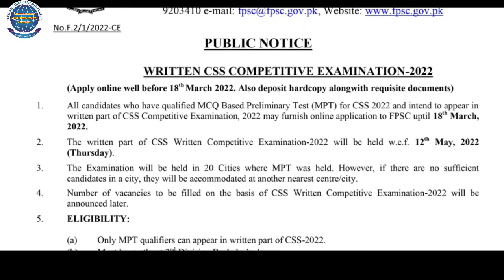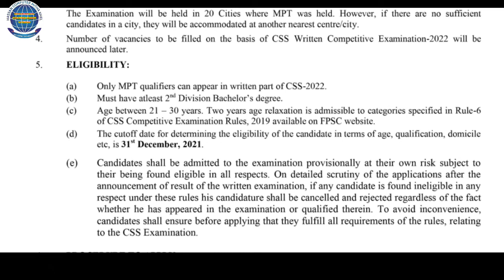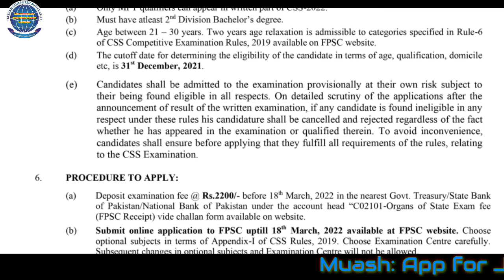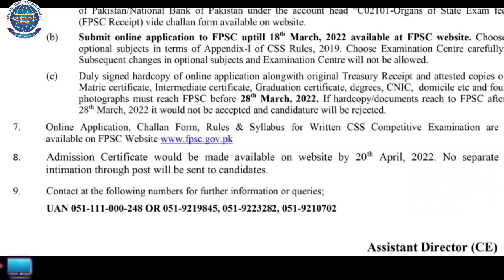Central Superior Service CSS Exam 2022 || Schedule, Procedure and Guidelines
Click this for Challan:
Use this link for online apply:
WRITTEN CSS COMPETITIVE EXAMINATION-2022
(Apply online well before 18th March 2022.
Also deposit hardcopy alongwith requisite documents)
 1. All candidates who have qualified MCQ Based Preliminary Test (MPT) for CSS 2022 and intend to appear in written part of CSS Competitive Examination, 2022 may furnish online application to FPSC uptil 18th March, 2022.
 2. The written part of CSS Written Competitive Examination-2022 will be held w.e.f. 12th May, 2022 (Thursday).
 3. The Examination will be held in 20 Cities where MPT was held. However, if there are no sufficient candidates in a city, they will be accommodated at another nearest centre/city.
4. Number of vacancies to be filled on the basis of CSS Written Competitive Examination-2022 will be announced later.
 5. ELIGIBILITY:
(a) Only MPT qualifiers can appear in written part of CSS-2022.
(b) Must have atleast 2nd Division Bachelor’s degree.
  (d) The cutoff date for determining the eligibility of the candidate in terms of age, qualification, domicile etc, is 31st December, 2021.
 (e)  Candidates shall be admitted to the examination provisionally at their own risk subject to their being found eligible in all respects. On detailed scrutiny of the applications after the announcement of result of the written examination, if any candidate is found ineligible in any respect under these rules his candidature shall be cancelled and rejected regardless of the fact whether he has appeared in the examination or qualified therein.
 To avoid inconvenience, candidates shall ensure before applying that they fulfill all requirements of the rules, relating to the CSS Examination.
  6.   PROCEDURE TO APPLY:
(a) Deposit examination fee @ Rs.2200/- before 18th March, 2022 in the nearest Govt. Treasury/State Bank of Pakistan/National Bank of Pakistan under the account head “C02101-Organs of State Exam fee (FPSC Receipt) vide challan form available on website.
(b) Submit online application to FPSC uptill 18th March, 2022 available at FPSC website. Choose optional subjects in terms of Appendix-I of CSS Rules, 2019.
Choose Examination Centre carefully. Subsequent changes in optional subjects and Examination Centre will not be allowed.
 (c) Duly signed hardcopy of online application alongwith original Treasury Receipt and attested copies of Matric certificate, Intermediate certificate, Graduation certificate, degrees, CNIC,  domicile etc and four photographs must reach FPSC before 28th March, 2022. If hardcopy/documents reach to FPSC after 28th March, 2022 it would not be accepted and candidature will be rejected.
7. Online Application, Challan Form, Rules & Syllabus for Written CSS Competitive Examination are available on FPSC
 8.  Admission Certificate would be made available on website by 20th April, 2022. No separate    intimation through post will be sent to candidates.
9. Contact at the following numbers for further information or queries;   UAN 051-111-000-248 OR 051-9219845, 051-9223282, 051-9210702